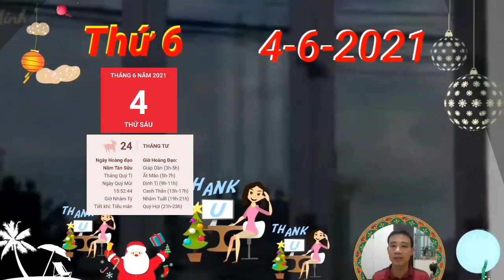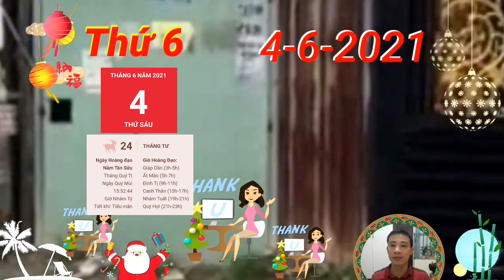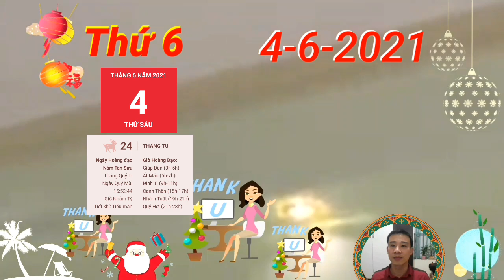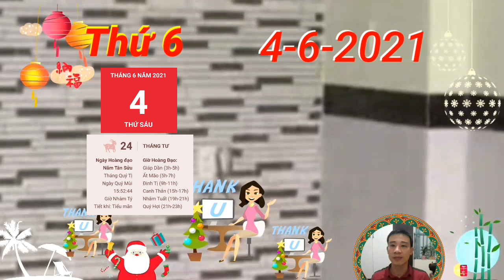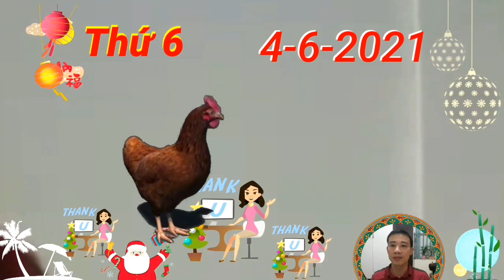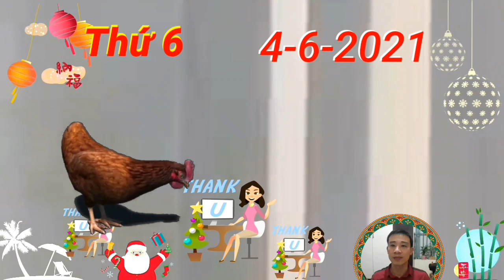Tử Vi Ngày 4/6 Con Giáp TRỜI CHO TRÚNG SỐ, GIÀU TO, TIỀN CHẬT KÉT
Mùi Tý Tương Hại là điềm báo người tuổi Tý có thể vướng họa tiểu nhân trong hôm nay nếu không biết kiểm soát cảm xúc của mình. Bạn nên tránh thái độ gắt gỏng để không làm sứt mẻ tình cảm với người khác.
Kiếp Tài chiếu mệnh báo hiệu tuổi Thìn có thể phải đối mặt với họa phá tài. Do đó, hôm nay không phải là thời điểm thích hợp để con giáp này tiến hành đầu tư. Bản mệnh cần phải tỉnh táo và sáng suốt, tránh sập bẫy những kẻ cò mồi đưa ra lãi suất cao bằng những lời lẽ ngon ngọt.
quý nhân Tam Hội dẫn dắt nên tình duyên khởi sắc rực rỡ, người độc thân dễ tìm được ý trung nhân cho mình. Nếu bạn chủ động và tích cực hơn trong chuyện tình cảm của mình thì quý nhân sẽ tạo thêm cơ hội để hai người nên duyên.
Với người tuổi Mùi, Tỷ Kiên xuất hiện báo hiệu một ngày không mấy may mắn cho con giáp này. Bản mệnh có thể gặp phải những tình huống chia bè kết phái, tranh quyền đoạt lợi trong ngày hôm nay. Tốt nhất bạn nên giữ vững vị trí là người ngoài cuộc.
Thực Thần độ mệnh, người tuổi Dậu hôm nay đón tin vui về đường tài lộc vượng phát, như được trải thảm hoa hồng. Đặc biệt, người làm kinh doanh dễ dàng đạt được nhiều thành công, tiền bạc đổ về nhà nhiều như nước.

CÁC BẠN THAM KHẢO thêm video sau nhé:
Tử Vi Ngày 3/6 Chúc Mừng Con Giáp, Số CỰC ĐỎ, TRÚNG LỚN, NHẬN TIỀN TỚI TẤP
Tử Vi Ngày 2/6 Con Giáp  TRỜI PHẬT PHÙ HỘ, BẤT NGỜ TRÚNG LỚN, GIÀU TO
Tử Vi Ngày 2/6 TIÊN NHÂN CHỈ LỘC, Con Giáp TRÚNG ĐỘC ĐẮC, GIÀU QUÁ TRỜI
Tử Vi Ngày 1/6 Con Giáp THẦN TÀI DẪN BƯỚC, CÓ LỘC TRỜI, GIÀU TO, TIỀN CHẬT KÉT
Tử Vi Ngày 1/6 Vận Số Cực Đỏ, Con Giáp ĐẠI PHÁT TÀI, GIÀU KHÔNG LỐI THOÁT